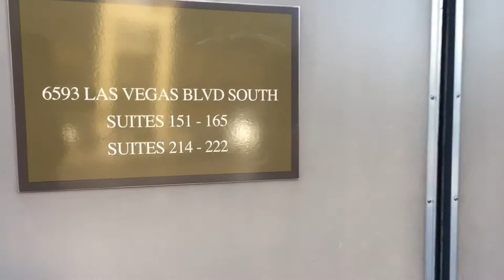🎶🎰🎲Las Vegas: Life of A Musician by Cannell Jackson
Access Granted: One Night only as A Musician in Las Vegas @ The Blue Martini Club
Music Genre: R&b/Neo-Soul/Oldies&Dusties/Funk
Band:Soul City Band
Piano/Synthesizer: Cannell Jackson
Venue: Club Blue Martini
Date: Sunday Nights
City: Las Vegas
State:Nevada
Camera & Editing: Cannell Jackson
Groove: Fire 🔥